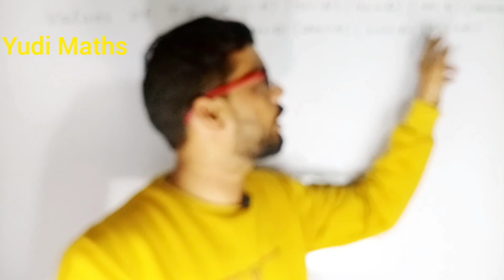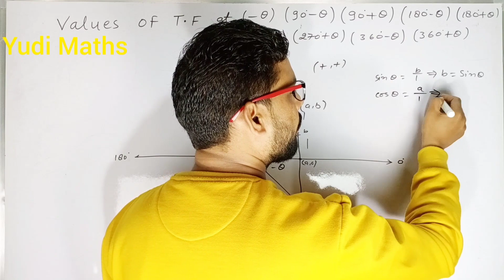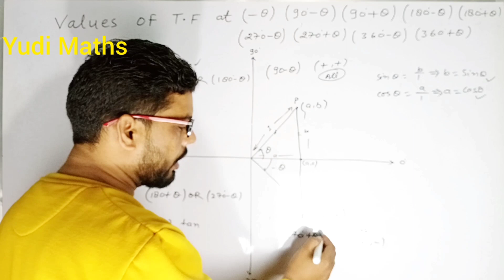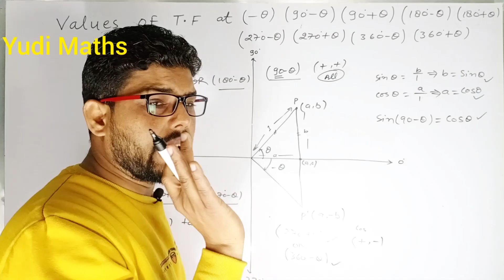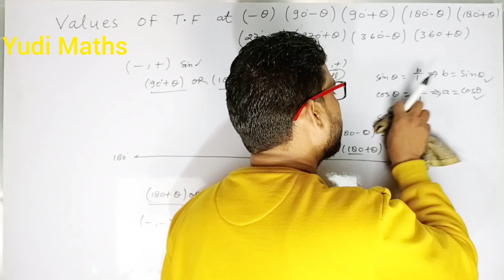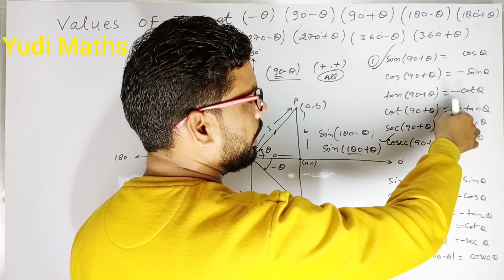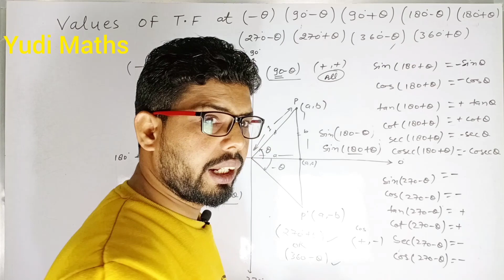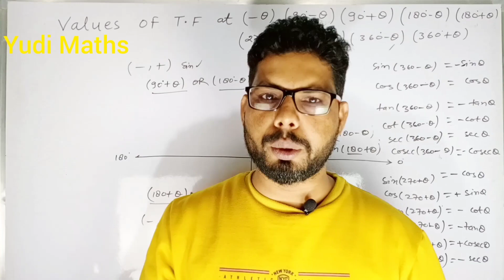trigonometric Functions at allied angles.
90-x, 90+x, 180-x, 180+x, 270-x, 270+x, 360-x, 360+x